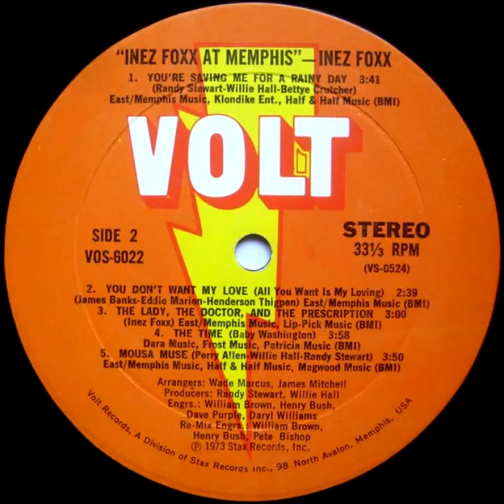Inez Foxx - One woman man (1973)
From At Memphis album (1973)

From 1963's 'Mockingbird' through the rest of the '60s, Inez Foxx and her brother Charlie scored a nice string of R&B hits for Sue, Symbol and Dynamo, including the ever-popular 'Come By Here' and '(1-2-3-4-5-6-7) Count the Days.' By the early '70s Inez was working as a solo act and she eventually made her way to Stax Records, where on the Volt imprint she earned one album release, At Memphis, and a few 45s. She scored minor hits with a cover of Mitty Collier's 'I Had a Talk With My Man' and 'Circuit's Overloaded,' a strident funky 45 that has been comped quite a few times. Inez does a great job on Jeanette "Baby" Washington's 'The Time,' and Bettye LaVette's 'Let Me Down Easy', injecting new life into these timeless ballads. 'You Don't Want My Love (All You Want Is My Loving)' rolls along at a brisk tempo and displays as much Detroit (it sounds as if it could have been an Invictus/Hotwax release) as Memphis. There's a great vocal by Foxx as well and a very nice string arrangement (stylish but not overpowering). Inez herself penned 'The Lady, The Doctor & The Prescription,' a nice mid-tempo number that builds up steam as she layers on the verses, in which a visit to the doctor results in an interesting diagnosis. By the end of the record the tune is boasting a nice stepper's groove and Foxx's testifying gives it a nice finish. The last track, 'Mousa Muse,' is not a song, but a short interview of Inez about recording in Memphis for the first time by an interviewer named Mousa. This 1990 reissue of At Memphis adds 4 non album 45s, consisting on 'Circuit's Overloaded', the 1972 single 'You Hurt Me For The Last Time / Watch the Dog (That Brings the Bone)', 'One Woman's Man' (B-side of 'The Time') and two previously unissued cuts, 'I Just Want To Know (Before You Go)' and 'He Ain't All Good, But He Ain't All Bad'. As a bonus, I added an extra song: her single 'You Shouldn't Have Set My Soul On Fire', released in 1970 on Dynamo.

from the complete album:
Lead Vocals: Inez Foxx
Arranged by James Mitchell, Wade Marcus
Backing Vocals: Benny Mabone, Deborah Manning, Hot, Buttered & Soul, Joyce Tharp, William Brown.
Baritone Saxophone: James Mitchell, Tommy Williams
Bass: William Murphy
Drums: Willie Hall
Engineer, Mixed by Daryl Williams, Dave Purple, Henry Bush, Pete Bishop, William Brown
Flute, Baritone Saxophone: James Terry
Flute, Tenor Saxophone: Phil Forrest
French Horn: Brian Munch, Richard Dolph
Guitar: Bobby Manuel, Charles Pitt, Michael Toles
Keyboards: Lester Snell, Marvell Thomas
Mastered By: Duncan Cowell
Oboe: Nick Vergos
Photography by  Frederick Toma
Producer: Randy Stewart, Willie Hall
Tenor Saxophone: Andrew Love, Lewis Collins
Trombone: Gary Russell, Jack Hale, Jackie Thomas, William Flores
Trumpet: Ben Cauley, Gene Miller, Johnny Davis, Mickey Gregory, Richard Steff, Wayne Jackson, William Taylor
Cello: Barbara Thompson, Peter Spurbeck, Vincent DeFrank
Viola: David Becker, John Wehlan, Mary Snyder, Nino Ravarino
Violin:  Arthur Manthey, Edward Freudberg, Elizabeth Rich, Hal Saunders, Joan Gilbert, Nancy Ditto, Noel Gilbert, Robert Snyder